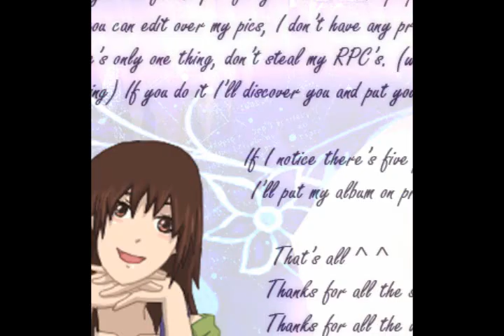RPC opening(\OwO/)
yahs im finally done with this video, it took me foreva. Not all the rpcs belong to me only the ones that the owners dont own of thers?(woah confusing) but u noe wut i mean. i love the song a band they are so cool.

Special thanx to:
Ghia
Alyanna
samuel
(they wer just ther and talking to me while i making it)
Myb ill make and ending them too